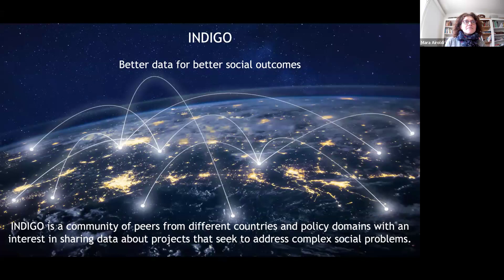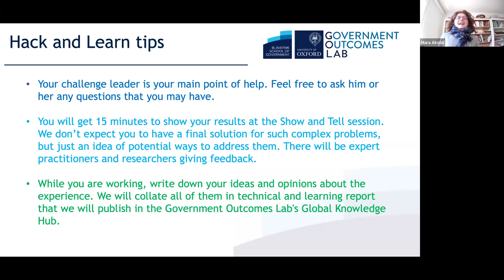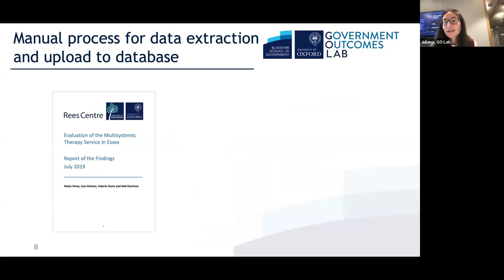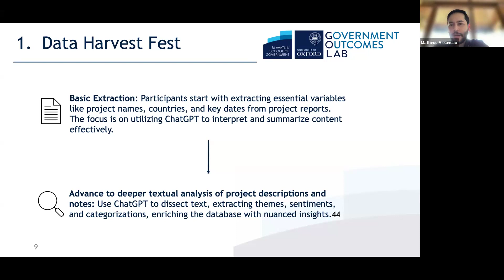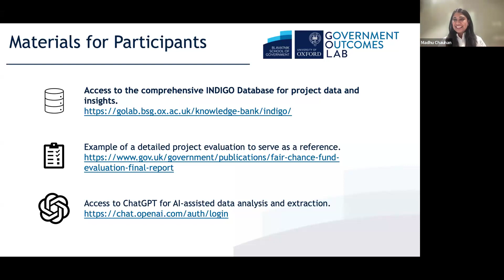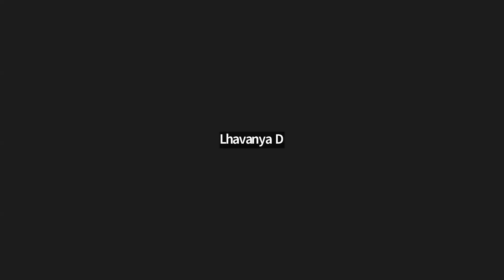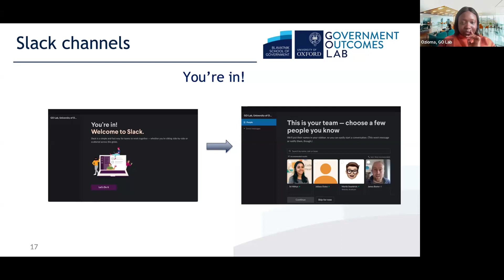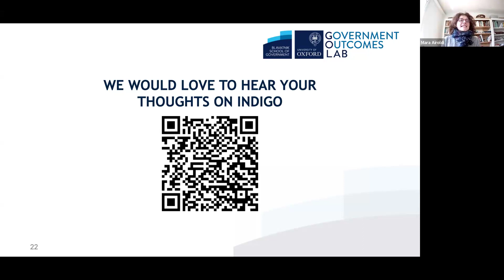Spring 2024 Hack and Learn event - Kick-off session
If you missed the kick-off session, you can still watch the recording and join our Slack channel. This video is part of our Spring 2024 Hack and Learn event.